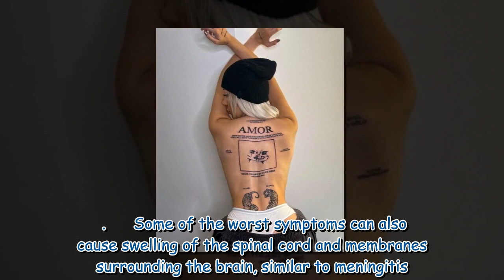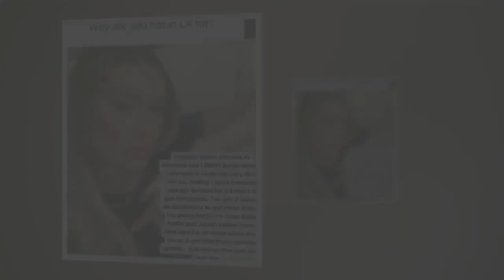TOWIE's Demi Sims rushed to hospital with 'dangerous' disease